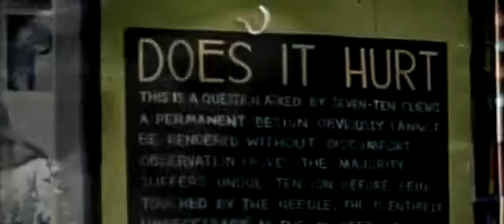Queen - Heart-Ache / Too Much Love Will Kill You (Queen: Made In Heaven - The Films)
Made In Heaven - The Films is a video release and a companion to the 1995 album Made In Heaven, and features the numerous British Film Institute produced videos, which were used to promote tracks from the album instead of familiar promo videos. As a result, none of the videos feature Queen at all. The short video for Too Much Love Will Kill You, called Heart-Ache, was directed by Simon Pummell  and later appeared on the 'Made In Heaven' 2011 iTunes LP.